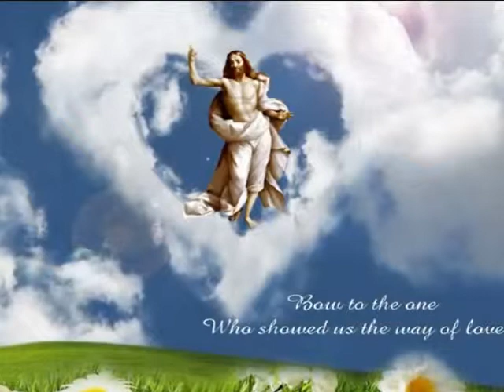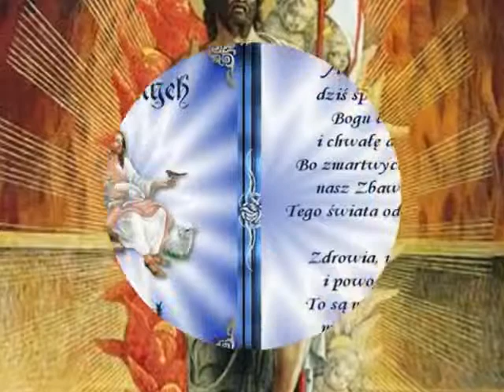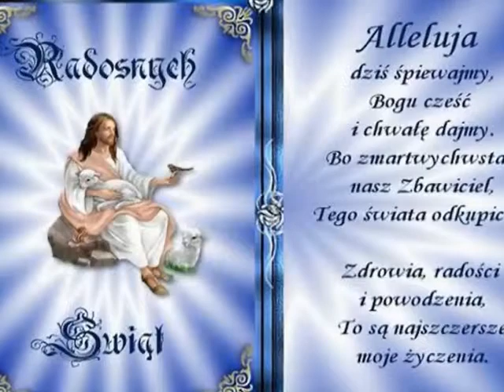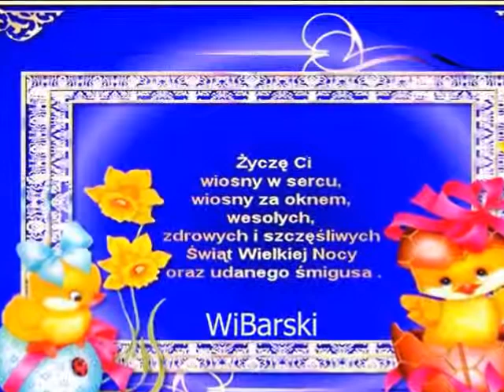Alleluja- wszystkie dzwony